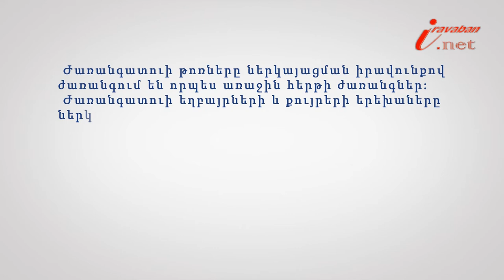Ժառանգում ներկայացման իրավունքով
Իրազեկ քաղաքացի նախագծի 135-րդ տեսանյութի խորագիրն է՝  Ե՞րբ է տեղի ունենում ժառանգում ներկայացման իրավունքով, փորձագետը՝ «Հայաստանն ընդդեմ կոռուպցիայի» ծրագրի փաստաբան Արփինե Եղիկյանը:  Ներկայացման իրավունքով ժառանգությունը մինչև ժառանգության բացումը մահացած ըստ օրենքի ժառանգի բաժնի ժառանգումն է նրա երեխաների կողմից: Ներկայացման իրավունքով ժառանգող ժառանգների միջև ժառանգությունը բաշխվում է հավասարապես: